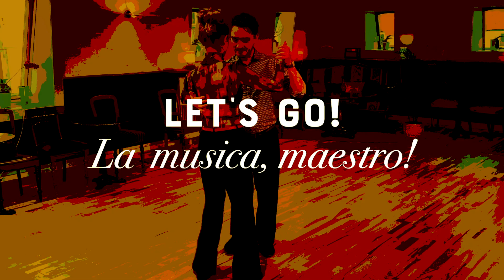M2tango- Dagens trin til avancerede med Eva & Martin